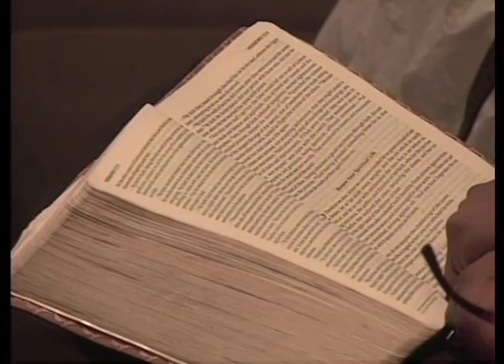GOD'S VALUE SYSTEM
Pastor Tara Roman delivers a sermon entitled God's Value System.
This sermon was presented Sunday February 15, 2015